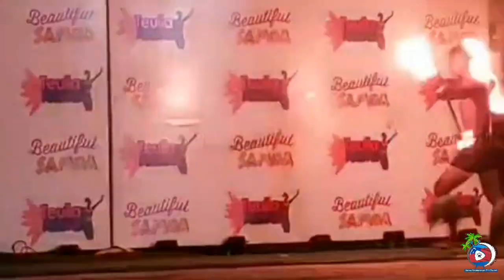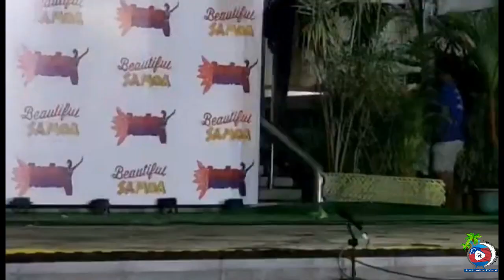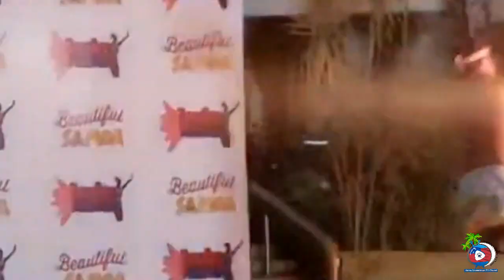Final Ailao Afi Competition Teuila 2023 -Samoa Entertainment Tv